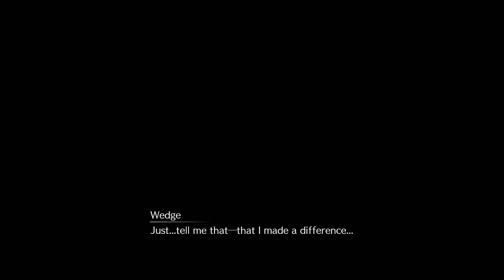Final Fantasy 7 Remake - The Arsenal Boss Fight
Final Fantasy 7 Remake - The Arsenal Boss Fight - Gameplay Walkthrough (FF7 Remake) PS4 Pro, No Commentary in 1080 HD 60 Fps.

Final Fantasy VII Remake is an action role-playing game developed and published by Square Enix. The game is a remake of the 1997 PlayStation game Final Fantasy VII. Square Enix envisioned the remake as a multi-part series, with the first entry released for the PlayStation 4 on April 10, 2020, with timed exclusivity for one year.

Remake was announced in 2015 following years of fan requests and rumors. Several key staff members returned, including character designer Tetsuya Nomura as director and main character designer, director Yoshinori Kitase as producer, writer Kazushige Nojima, and music composer Nobuo Uematsu. Much of the game is composed of content not present in the original; the staff redesigned the characters to balance realism and stylization.

Showcasing all cutscenes movie edition, all boss fights, side missions, upgrades, skins, outfits / costumes, all characters, best moments, final boss and true ending, secret ending.

You can find a lot of daily walkthrough official games videos all in 1080p 60fps HD Quality of the most popular best games and top gameplay games on PlayStation (PS4 Pro), XBOX or PC in 2020. Best ps4 games trailers, strategy, puzzle, action, adventure, board, card, casino simulation or even finance, sport, music, role playing, trivia and many more.